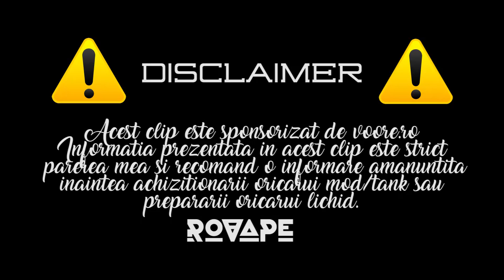Ghid de utilizare Joyetech Exceed D19 | Rovape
Am plecat la drum impreuna cu cei de la Voore.ro si ne-am hotarat sa facem cea mai mare baza de date de "Ghiduri de utilizare" de starter Kit-uri din Romania!

In acest ghid am prezentat ce se afla in cutie si cum se foloseste dispozitivul JJoyetech Exceed D19.

Sustine-ne prin a te abona la canalul nostru de Youtube!

Tin sa mentionez ca informatia prezentata in acest clip este strict parerea mea personala si intotdeauna recomand o informare amanuntita inaintea achizitionarii oricarui mod/tank sau prepararii oricarui lichid.

Intra pe pentru o lista detaliata a locurilor unde se poate vape in Romania.

Vape On!